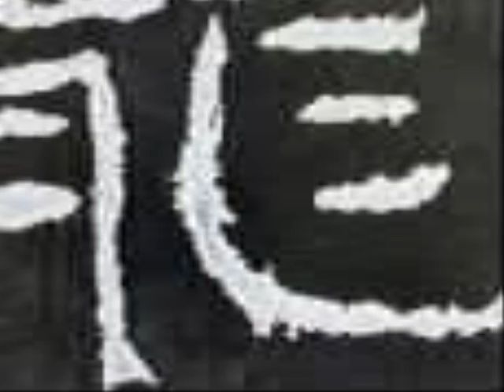Chinese Immigrants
Background of Chinese immigrants by Matt Johnson.